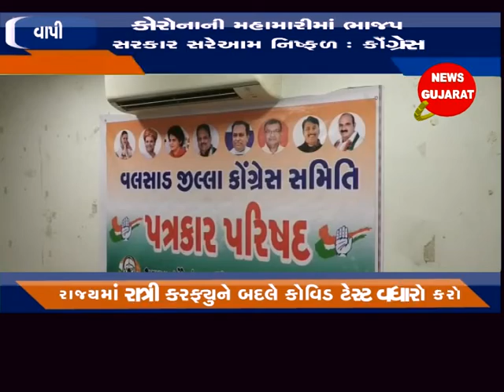વાપી - રાજ્યમાં રાત્રી કરફ્યુને બદલે કોવિડ ટેસ્ટ વધારો કરવાની માંગણી